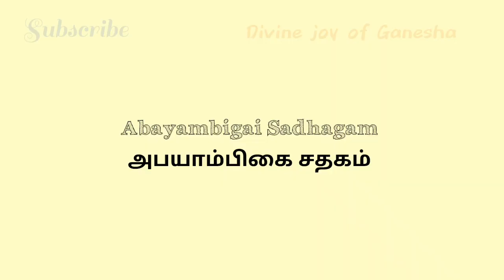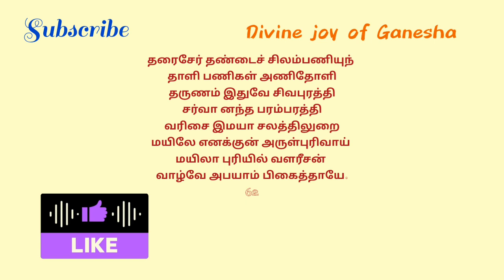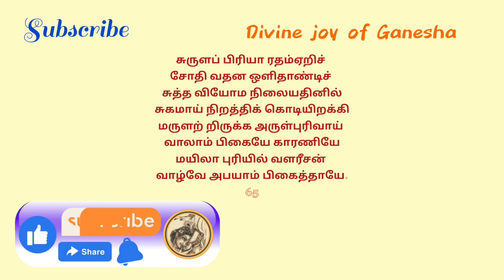Abayambigai Sadhagam | அபயாம்பிகை சதகம் ● 61 - 65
get her absolute blessings and will revive from all their problems

மனக்கவலை தீர

MAYILADUTHURAI SRI ABHAYAAMBIGAI SADHAGAM.
MAYAVARAM ABHAYAAMBIGAI BHATTAR.

மயிலாடுதுறை ஸ்ரீ அபயாம்பிகை சதகம்.
மாயவரம் அபயாம்கிகை பட்டர்

Lakshmi Ganapathi Mantra

உ
卐 ௐ ॐ
✨️** நற்பவி ** Narpavi ** 🎊

அபயாம்பிகை சதகம்
அபயாம்பிகைசதகம்
Abayambigai Sadhagam
abayambigaisadhagam
abayambigaisadhagam
abayambikaisadhagam
abayambigaisathagam
abayambikaisathagam
abayambigaisadhakam
abayambigaisathakam
mayilapuri
மயிலாடுதுறை
சதகப் பாடல்
திருமயிலாபுரி
மயிலாபுரி
அம்மன்
அன்னையின் அருள்
அன்னையினருள்
ஞான வெளி
ஞான ஒளி
அன்னையின் வடிவம்
அன்னையின் காட்சி
அருட்சக்தி
அருட்சத்தி